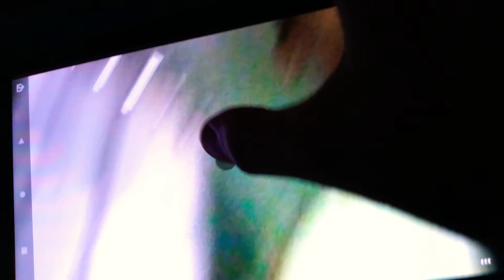monsters at work